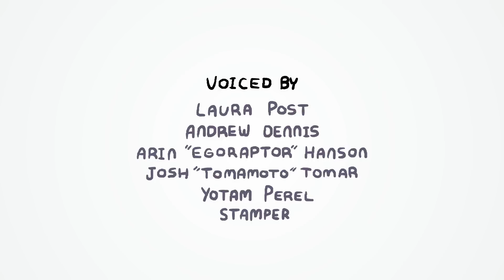Nameless 7 Part 1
HEY GUYS! It's start with some exposition, but I hope you enjoy it.
Next episode will be out next month, and we'll see how it goes from there!